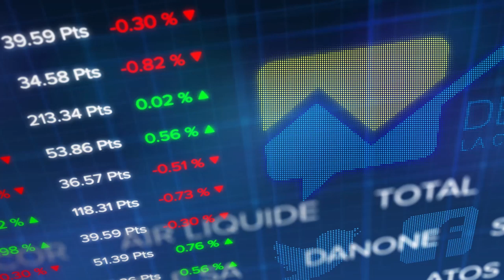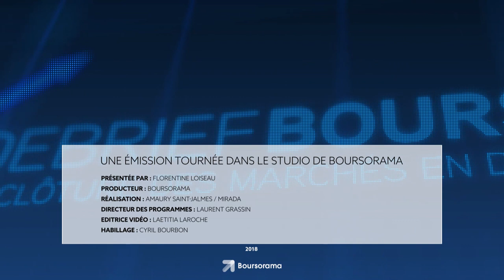Debrief Bourse du 25 juin : La prudence continue de dominer la tendance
La prudence continue de dominer la tendance avant la rencontre très attendue samedi entre le président américain et son homologue chinois en marge du sommet du G20. Dans ce contexte, le CAC, qui a passé l’intégralité de la séance en territoire négatif, a tenté de clôturer dans le vert, sans y parvenir. Il cède finalement 0,13% mais préserve les 5500 points.